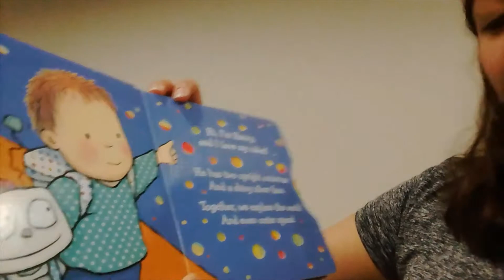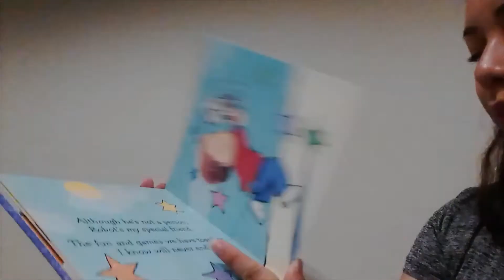Story Time: I Love My Robot